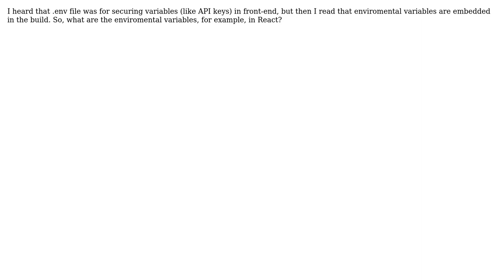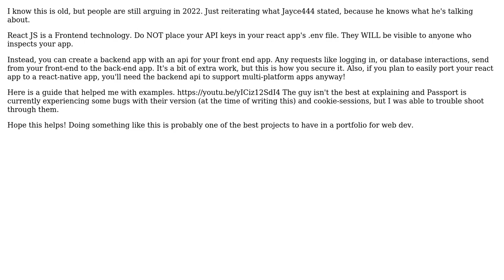Security of .env file (enviromental variables) in React JS App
With thanks & praise to God, and with thanks to the many people who have made this project possible! | Content (except music & images) licensed under CC BY-SA | Music | Images & others | With thanks to user Nictus user Fran Viau and the Stack Exchange Network Trademarks are property of their respective owners. You are responsible for your own actions.